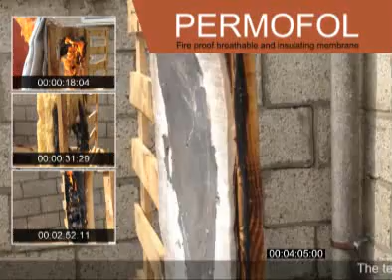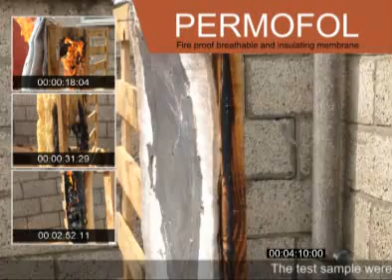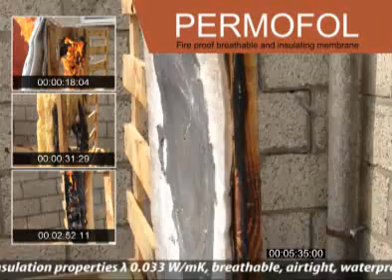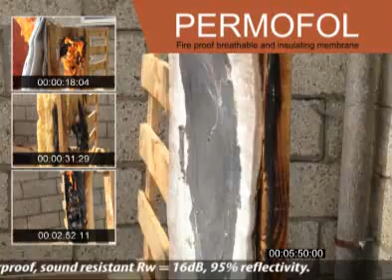Permafol Breather Membrane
Watch Permavent's Permafol Breather Membrane in action.